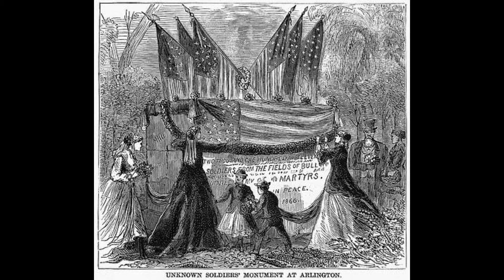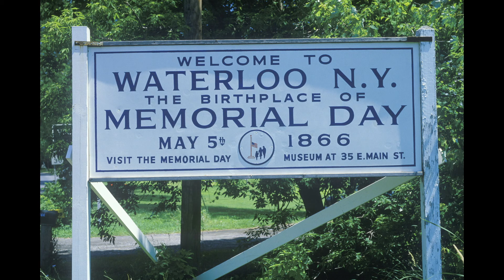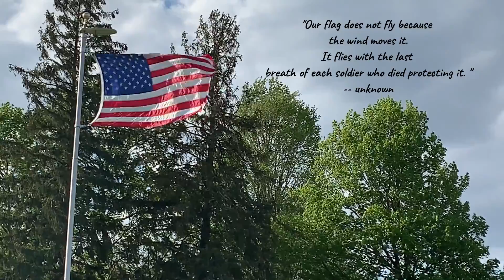Conner Prairie - Memorial Day 2020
We'd like to pause and reflect on why this day is so important to our country. Interpretation Coordinator, Chelsey Sizemore shares some history on Memorial Day.